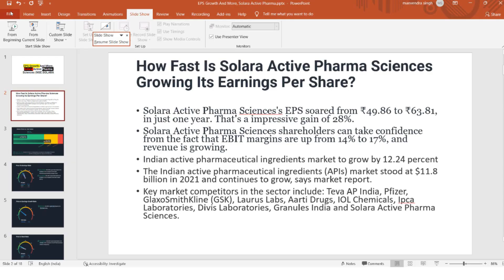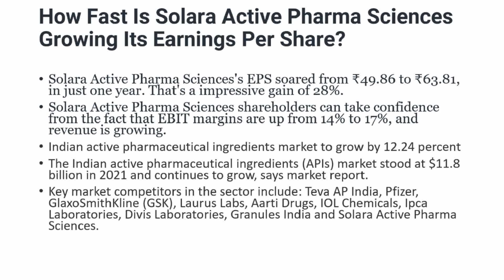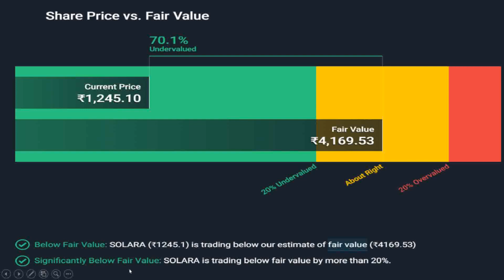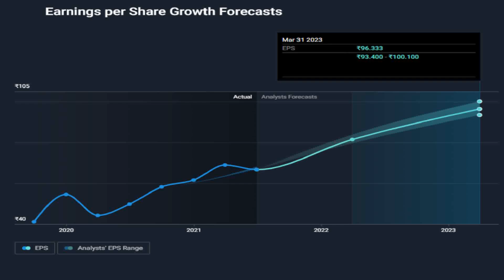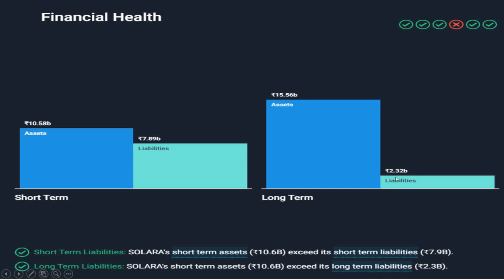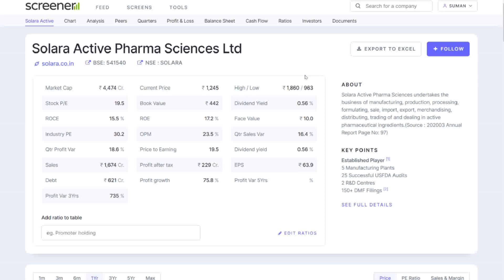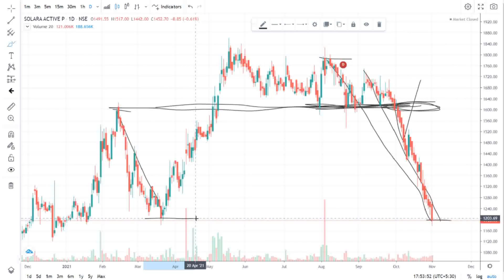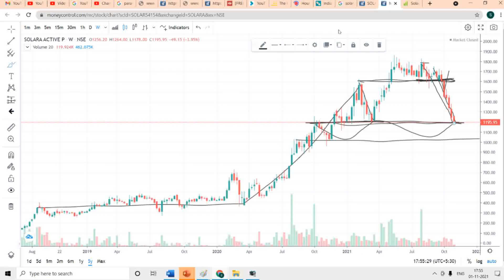BEST API PHARMA SHARES | WHAT NEXT BUY OR SELL? SOLARA ACTIVE PHARMA SHARE TARGET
solara active pharma share | | solara active pharma share analysis | solara active pharma share fundamental